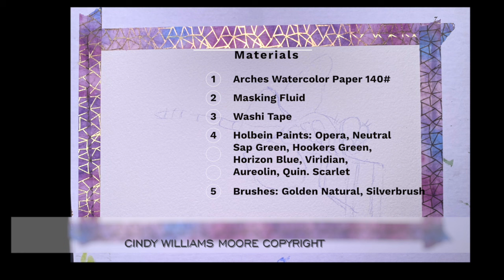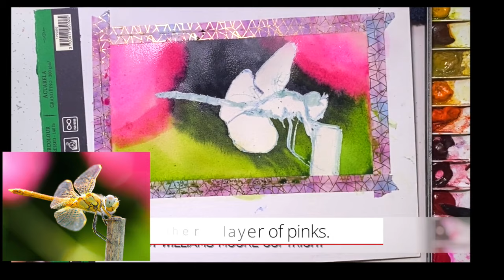Create A Magnificent Dragonfly in Watercolor | Cindy's Art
Join me for a relaxing Dragonfly Watercolor Lesson.

LIGHTS & FILMING SET UP
Neewer Light
Neewer 2-1 Tripod Camera
Neewer Tripod 72"
Filming rig (phone, microphone, light)
Phone tripod adapter
Iphone cords
Boya microphone
Cell phone clip on holder

BASIC WATERCOLOR SUPPLIES
Porcelain Palette
Aqua Elite Brushes
Black Velvet Brushes
Sakura Gelly Pen (White)
Plastic Paint Palette
Metal Palette (A favorite of mine)

I regularly use:
DANIEL SMITH 238 Watercolor Dot Color Chart,
Holbein Artist's Watercolors Set of 18

🖌️🖌️🖌️SUPPLIES🖌️🖌️🖌️
Ho0ker's Green
Leaf Green
Marine Blue
Neutral Tint
Permanent Yellow Orange
Quinacridone Gold
Quinacridone Gold
Quinacridone Scarlet
Raw Umber
Sap Green
Sap Green
Ultramarine Deep
Vandyke Brown
Verditer Blue
Viridian Hue
Raw Sienna
Burnt Umber

nstagram: cindywilliamsmooreartist
MeWe: Cindy's Art
Parler: Cindywilliamsmooreartist

My videos are my own work and are copyrighted.

 FREE REFERENCE PICTURES Give the photographer credit always please.

My videos are for your personal enjoyment and learning purposes only. Reproduction for selling purposes, for creating your own channel using my content, and or copying my content is prohibited.

My channel includes: cindy's art watercolor lessons, check out videos on watercolor waves and ocean watercolor, beach watercolor, how to paint waves, flower watercolors, bird watercolors, and many supplies, tips and techniques you will find in the videos. Thanks so much for joining me on paint with Cindy.